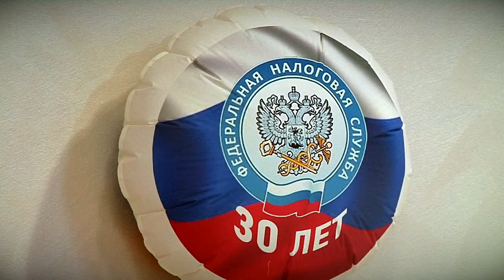Время платить налог на имущество